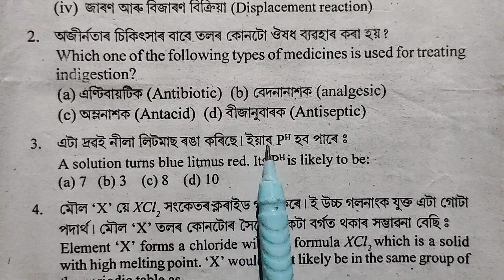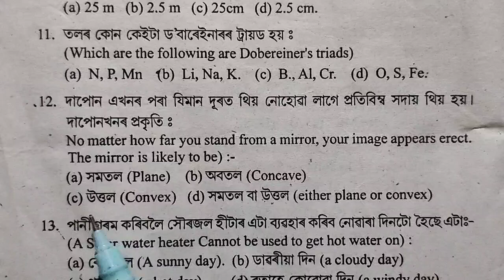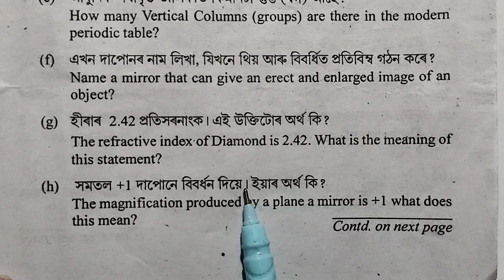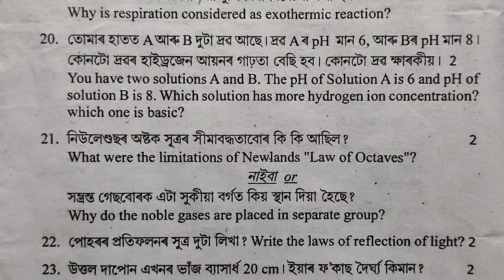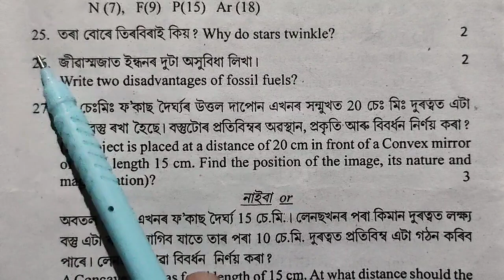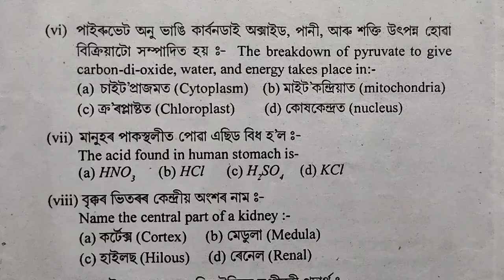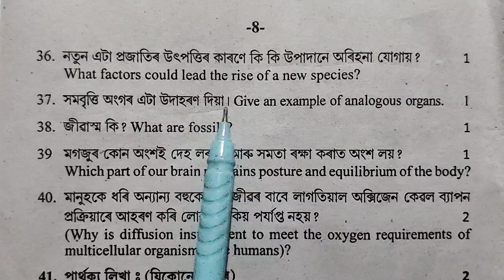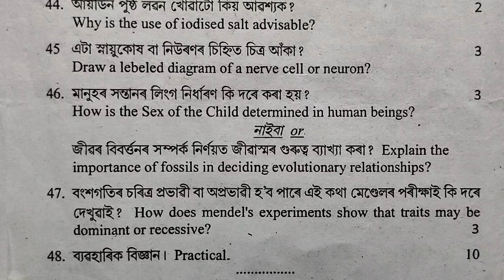Class10: Science/ Half yearly Exam2022 Paper